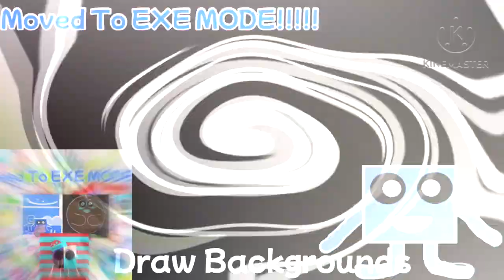YTP Tennis OSO Round 28